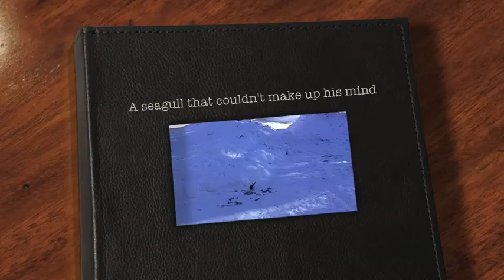A seagull that could't make up his mind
Picture filmed from my kitchen window one winter day when I threw out some chicken left overs.